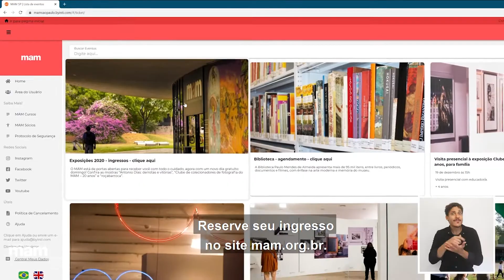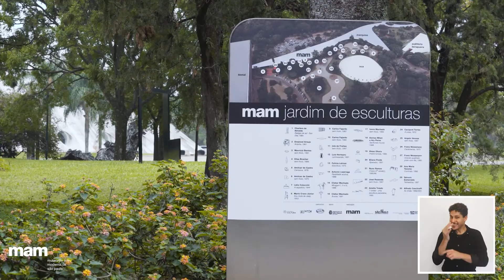O MAM está aberto, se abra para o MAM - vídeo protocolo de segurança - versão 2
O MAM está aberto, se abra para o MAM!

Confira no vídeo, com legendas, as nossas medidas para uma VisitaSegura.

Seja visitando as novas exposições, passeando pelo acervo do Jardim de Esculturas no Parque Ibirapuera ou agendando uma pesquisa em nossa Biblioteca, você reencontrará o MAM mais seguro.

Avaliado pela consultoria do Einstein, nosso protocolo de segurança foi feito para receber sua visita com conforto e cuidado. Nossas regras de visitação foram adaptadas para que você aproveite com segurança sua experiência no MAM, desde a reserva de ingresso online e limitação de público, reforço de higienização de ambientes e superfícies, indicação de distanciamento seguro, disponibilização de dispensers de álcool em gel 70%, uso obrigatório de máscara e outras orientações.

Nossa equipe está preparada para receber sua visita!

𝗗𝗼𝗺𝗶𝗻𝗴𝗼 𝗴𝗿𝗮𝘁𝘂𝗶𝘁𝗼
Confira os horários no fim do ano e garanta seus ingressos